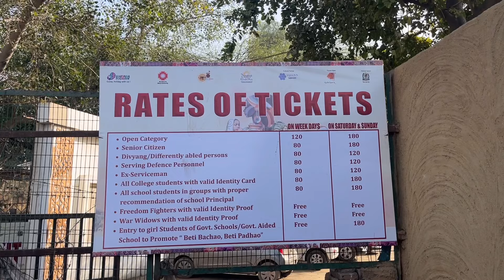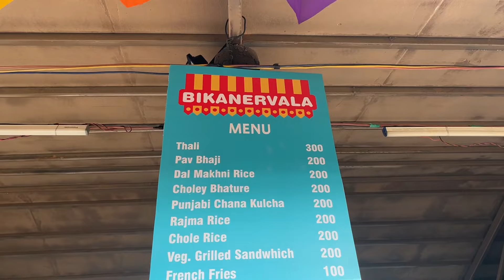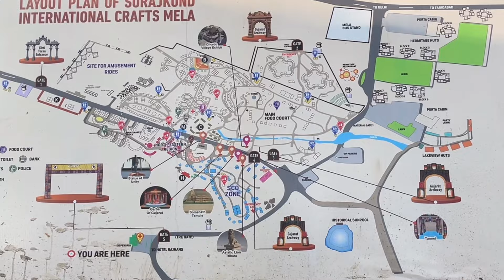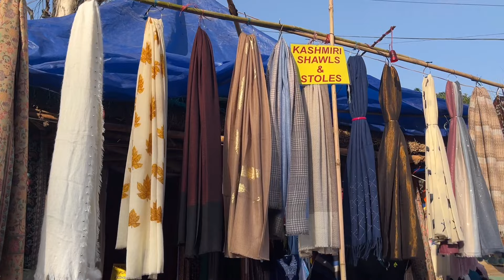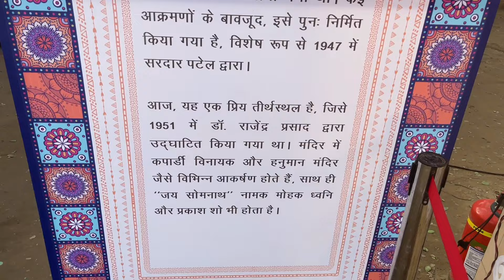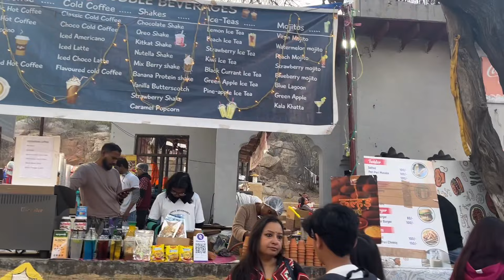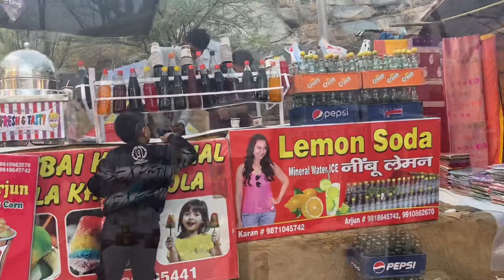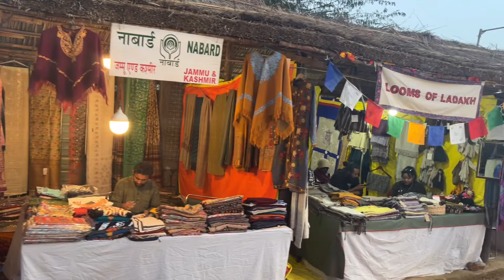Surajkund Mela 2024 Faridabad | Full Tour & Information | Timings, Ticket Price, Parking, Location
How to reach Surajkund Mela ?
Surajkund Mela Vlog
Surajkund Mela Video
Surajkund Mela Latest Update
Surajkund Craft Mela 2024 Video
Surajkund Mela Full Information
Surajkund Mela kahan hain ?
Surajkund Mela kesa hain ?
Surajkund mela kaha lagta hain ?
Surajkund Mela kb lagta hain ?